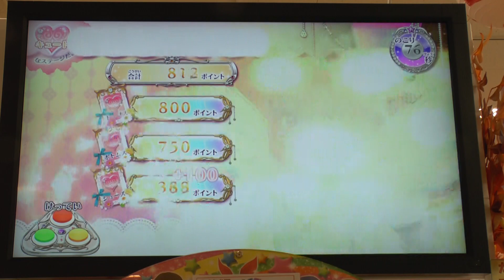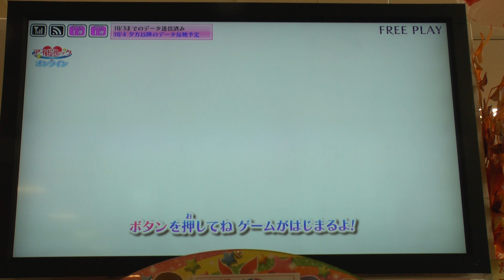2014年10月04日 ペニーポット 越谷店 アイカツ非公式トーナメント大会 決勝戦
2014年10月04日　ペニーポット 越谷店にて開催
　アイカツ非公式トーナメント大会　決勝戦
＊ビデオカメラで撮影している為、ディスプレイ画面の撮影になります。
＊音声は、アイカツ筐体のライン出力をカメラ入力しています